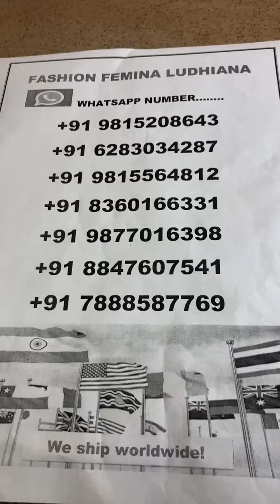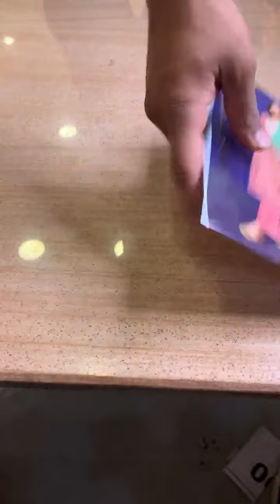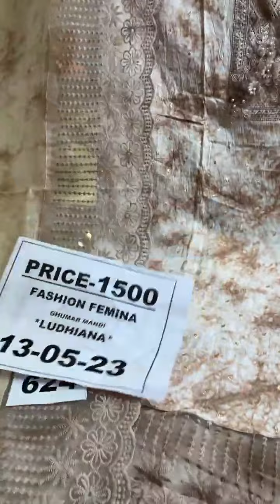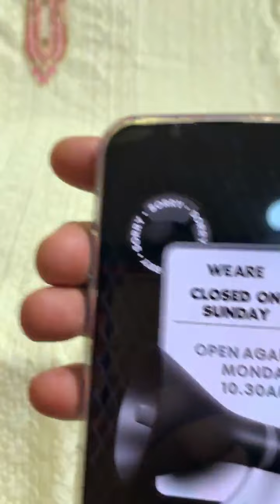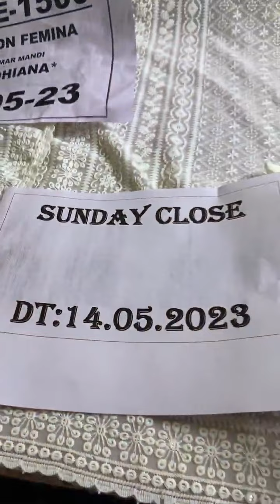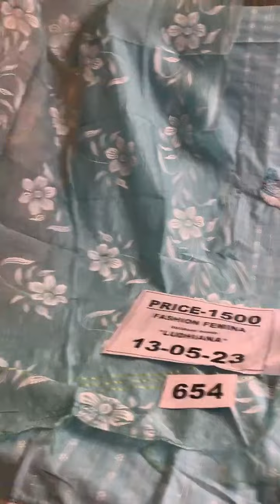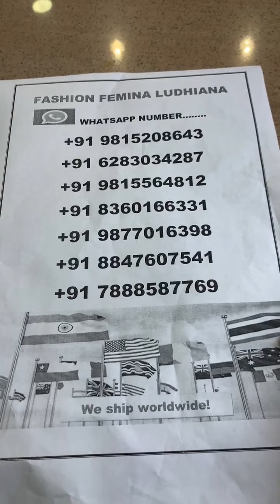Fashion Femina Ludhiana ll 1500/- 2500/- 4000/- 6500/- more